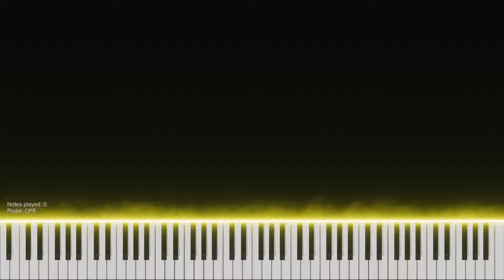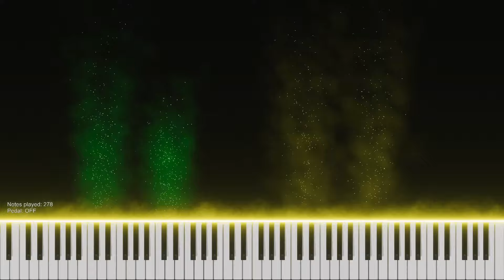Malinovka (Intro) - WoT OST [Piano]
Composer: Andrius Klimka.
Piano arrangement by: PanterPard.

Software:
Notation and audio - MuseScore 4.
Video - Piano VFX.